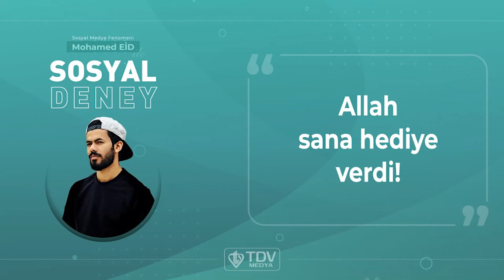Allah sana hediye verdi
SosyalMedya Fenomeni MohamedEid geçimini kağıt toplayarak sağlayan birine evsiz olduğunu söyleyerek sosyaldeney yaptı.